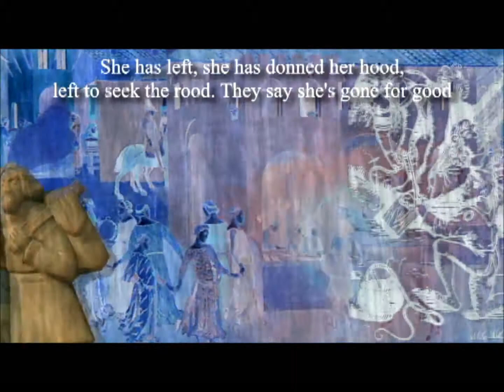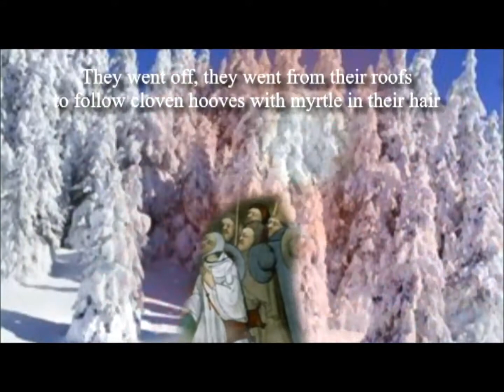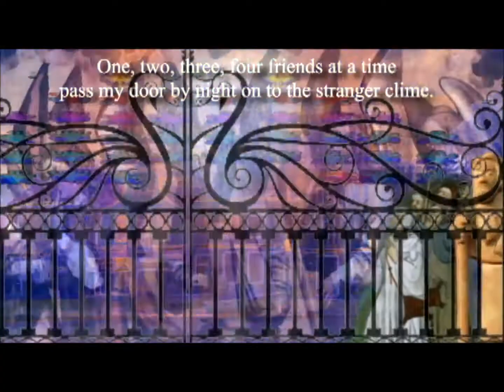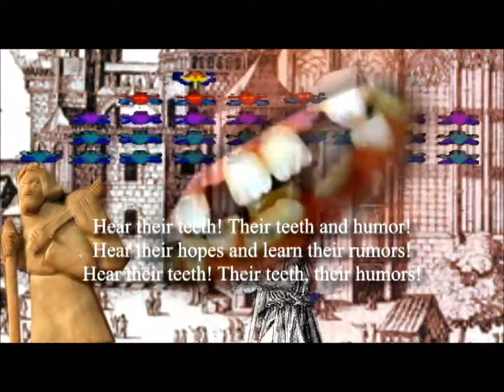The Pilgrimage - Original Song - Daily Death Folk 141 sumerias1 metal-ish trippy Canterbury Tales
This one was a long time cummin' -- at least for Daily Death Folk.  The song was more or less finished before I left town, but I had a horrible time coming up with the lyrics. Vocally, I tried to merge the death and clean vocals moreso than usual, because I was afraid I had gotten into a rut where I had definite clean and deathy parts, with little interesting spillover. Hopefully it turned out okay.

The Pilgrimage

He has gone, he has gone away
gone to bring the rain. He's still gone today.

On pilgrimage

She has left, she has donned her hood,
left to seek the rood. They say she's gone for good

On pilgrimage

They went off, they went from their roofs
to follow cloven hooves with myrtle in their hair

On pilgrimage

One, two, three, four friends at a time
pass my door by night on to the stranger clime.

On pilgrimage

Gathered, met, all of different quests,
all of tabby dress toward the abbey of the west.

On pilgrimage

Hear their teeth! Their teeth and humor!
Hear their hopes and learn their rumors!
Hear their teeth! Their teeth, their humors!

On pilgrimage